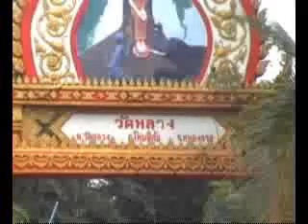ตํานานพญานาค 6